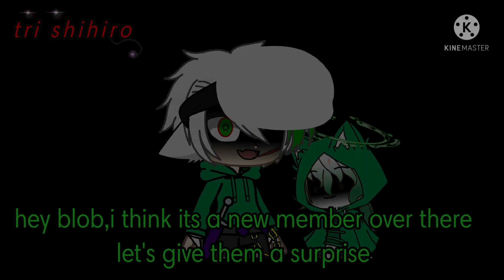another round/dsmp/gacha club/ft: dream, dreamxd, nightmare, lucid and blobs/⚠️flash warning ⚠️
I'm so sorry I meant to put this video as 'another round'
but I put 'invisible' instead so here is the real video

song name: another round fnaf